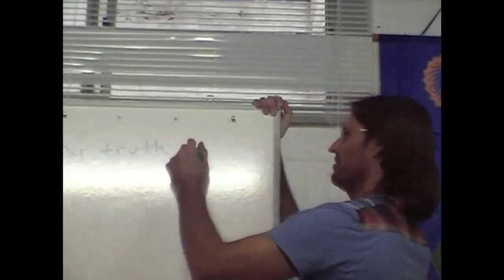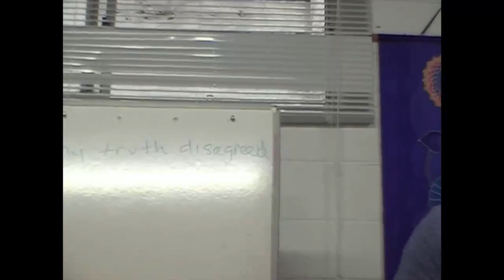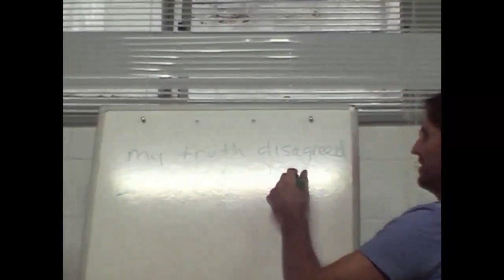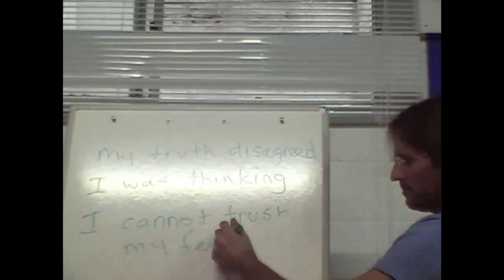Original Purpose of Creatures, Afraid to Be Wrong, Embarrassed and Ashamed, One With God and Myself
FULL ORIGINAL:
20080713 The Human Soul - Emotional Clearing S2P1

Cut:
13m06s - 25m37s

“START TRUSTING YOUR FEELINGS. EVERYTIME I GET TO THE POINT I WANT TO THINK ABOUT IT, THERE’S AN EMOTIONAL REASON WHY YOU WANT TO THINK ABOUT IT.”
@ 24m51s

“THERE’S EMOTIONAL REASON FOR EVERYTHING YOU DO. EVERYTHING.”
@ 25m31s